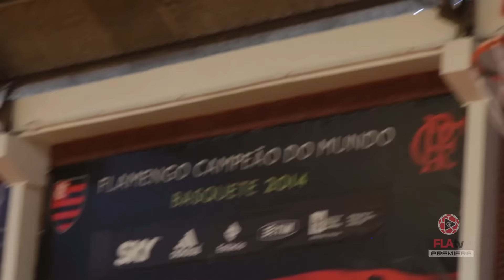Seleção Paralímpica desafia atletas do FlaBasquete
Confira como esse encontro na quadra rubro-negra.